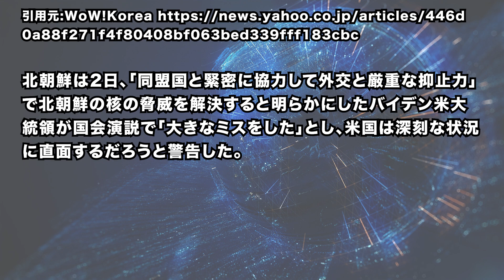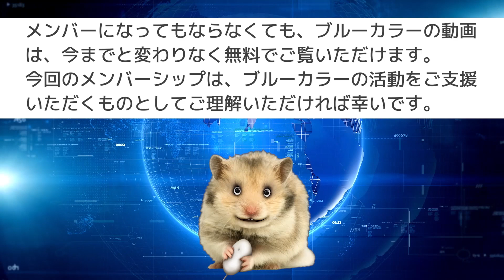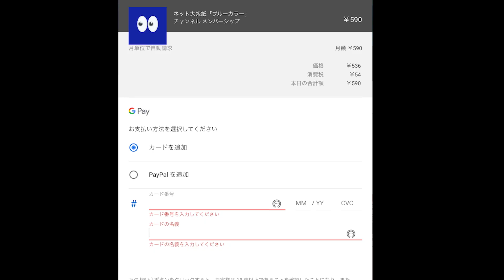ブルーカラーニュース|半島情勢について